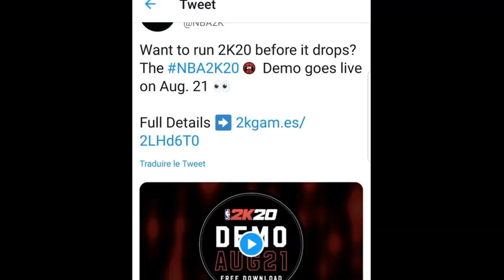NBA2K20 I NEWS, FUITES, LEAKED PARK & PRELUDE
Récap des infos et news NBA2k20! Date du prelude!
Un pouce bleu? Vasy fais toi plaiz ;-)

NBA 2K20 NEWS AND FOOTAGE NBA 2K20 leaked gameplay footage exposed. NBA 2K20 comes out in less than four months which means 2K is starting to promote it. It also means that people are posting fake NBA 2K20 gameplay, NBA 2K20 mypark, and NBA 2K20 trailers and I thought it was time to expose them.